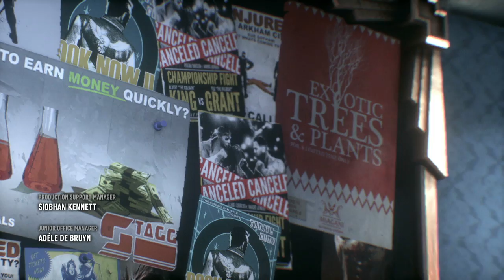Begin Again | Batman: Arkham Knight New Game Plus | Part 1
Danz takes on the Arkham Knight, Scarecrow, and the various other rogues gallery of the Batman in Rocksteady's final entry in the Arkham series... Batman: Arkham Knight New Game Plus!